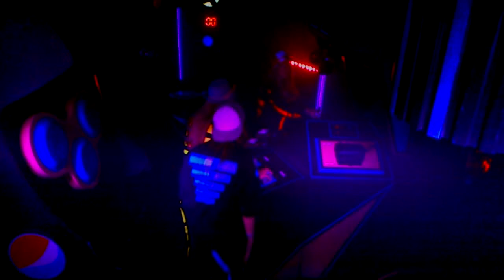Renate, Evelien en Liz in de Pepsi Remix Machine @ Amsterdam Open Air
De Pepsi Remix Machine @ Amsterdam Open Air. Maak je eigen dance track en video met de samples van Boemklatsch. De Pepsi Remix Machine is ook nog te vinden op Indian Summer Festival en Loveland.